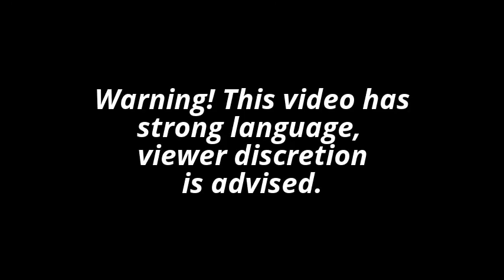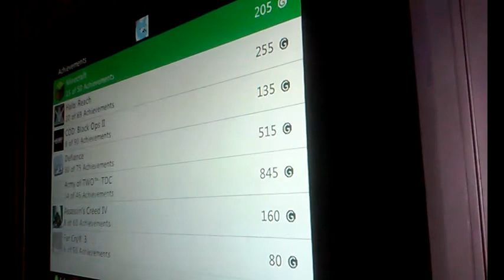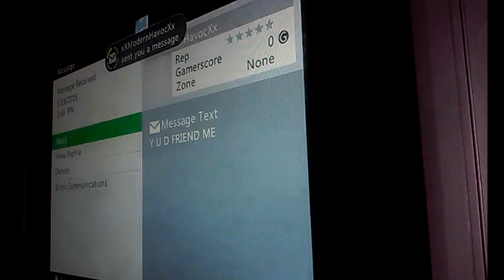Fun in Minecraft with my friend Episode3